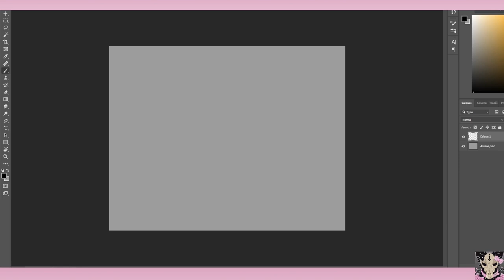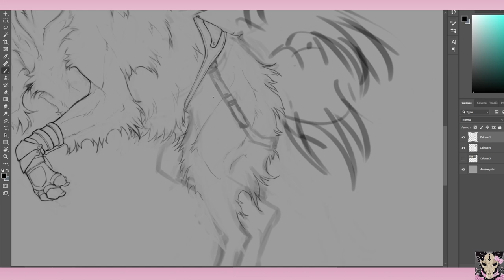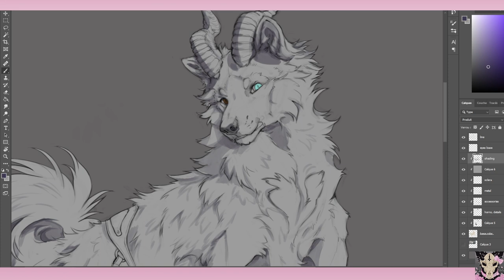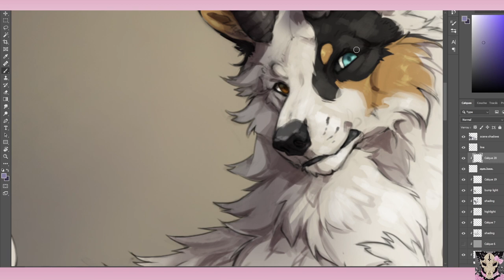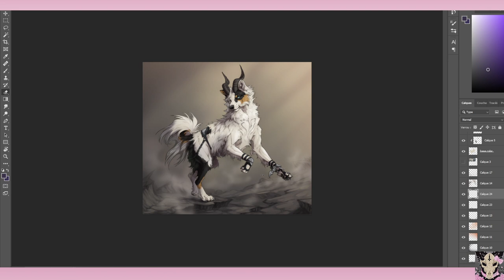[ Timelapse 76 ] – sketchy commission – wolf speedpaint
Commission for abi_aitken on IG!

[ Links ]